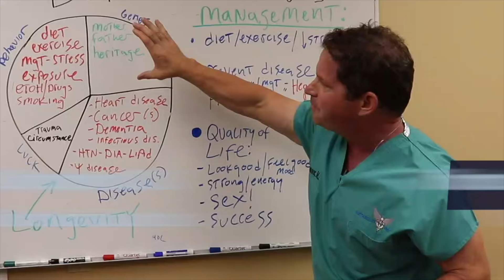Brain Steroids - Are Smart Drugs Dumb? Doctor's Analysis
“Smart drugs” or nootropics are a group of substances - either prescription drugs like modafinil used off-label or supplements - that claim to make users smarter, or at least improve certain aspects of mental acuity. Users report better focus, creativity, reaction time, and more. There are studies and anecdotal evidence that show smart drugs do have positive effects, but do they actually make you smarter? And what about side effects, some of which can be dangerous? In this video I cover the common controlled smart drugs used off-label as well as nootropic supplements, whether and how they work, and their side effects. If you’re curious about these substances, please watch!

TABLE OF CONTENTS:

00:00 - Intro
00:58 - NEUROENHANCEMENT / BIOHACKING
01:54 - MODAFINIL
- FDA approved for narcolepsy, sleep apnea, hypopnea, and shift work sleep disorder
02:30 - Studies and anecdotal data
03:25 - Anxiety, depression, dependence
03:47 - Hypertension, palpitations, arrhythmia, rare heart attacks & sudden cardiac death
04:11 - RITALIN & ADDERALL
- FDA approved for ADD and narcolepsy
04:57 - "Crash" after use, anxiety, tachycardia, blood pressure, anxiety, mania, dependence / withdrawal
05:43 - ALTERNATIVES & SUPPLEMENTS
- Caffeine - but not too much!
06:23 - Ginkgo biloba, GABA, inositol, choline, ubiquinol, creatine, fish oil derivatives, L-theanine
06:53 - GET GREAT SLEEP
- Good sleep hygiene, HIIT exercise, meditation
08:13 - Testosterone can be important for the right man

Dr. O